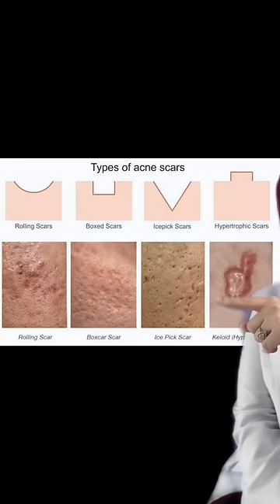Jangan buang2 uang untuk membeli yang satu ini yaa!!